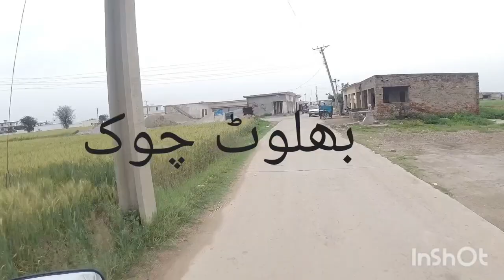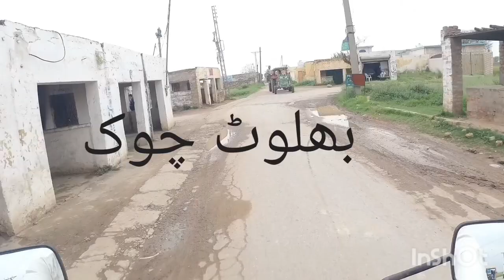motorcycle tour in village| mere gaon se mere dost ke gaon tak | Pothwar solo bike tour|Masood chai